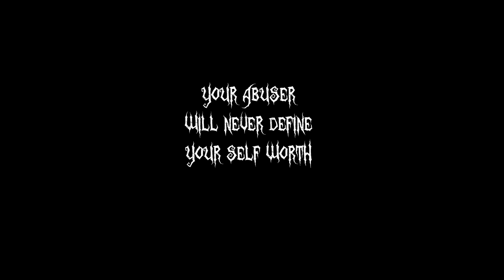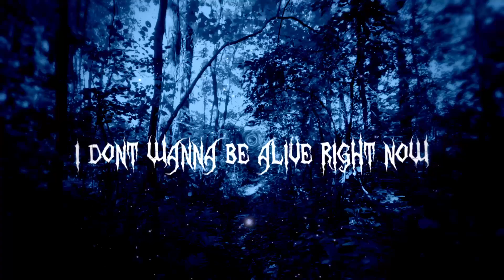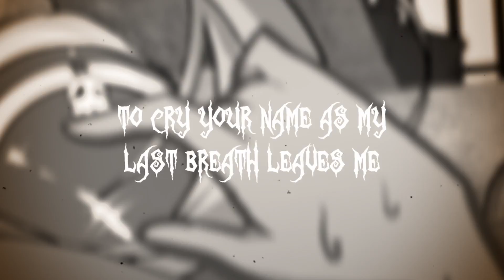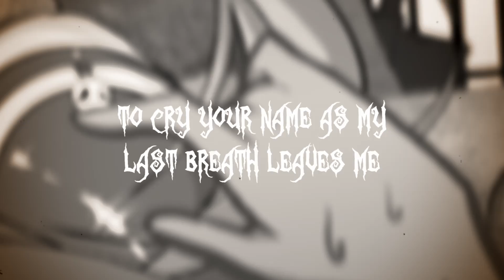【Original Song】NecroNomiThot【StarryP】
Special thanks to SkittlezJuice for some art assistance on the animated portions of this PV as well as GHPZ for the mixing and mastering, perfection as per usual!
Stream my songs on Spotify!
GuitarHeroPianoZero:
SkittlezJuice:
Lyrics:

NecroNomiThot - Lyrics

(I don't wanna be alive right now
Not really feelin' with the vibe right now)

Does she know, does she know about us
Does she know about all the things you did to me

The lyin' and cheatin'
You couldn't stop all the bleedin'
Body is stuck overheatin'
You got me dead and fucked up

Come and meet me in the graveyard, baby
Don't you know it's way too late to save me
Figured you're the type to fuck dead bodies
Tried to kill me but I'm here so bite me

Why bother, wrap it up with stitches
Everybody here knows who the bitch is

You can't touch me anymore

Oh I know you wanna put your hands on me
To cry your name as my last breath leaves me
To feel good as I feel agony
Nobody does it like me
You can give your heart and soul to god
Quit your fake facade
'Cause you shoulda known better
No you couldn't do better

We know, we know

Do they know, do they know about this
Bout the ways that you made me sick

(With your) Gaslighting the fighting
all the attempts with me trying
To keep you happy and healthy
While I was left so ignored

So come and fuck me in the graveyard, baby
I know you really wanna hurt me badly
So play with my softly

Play with softly
Meet me in the graveyard, meet me in the graveyard

Put me to rest, put me to rest
I don't need a doctor, need a therapist

Oh I know you wanna hurt me badly
It's in your nature, so go on, fuck me
I don't wanna live with the consequences
Of your actions anymore (Ooh)

I'm done, if you're done
Meet me in the graveyard